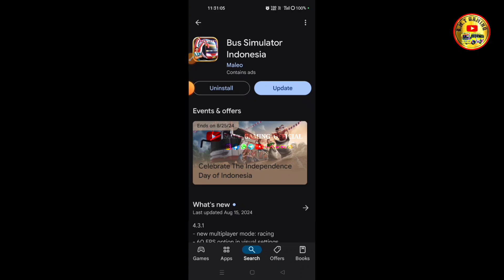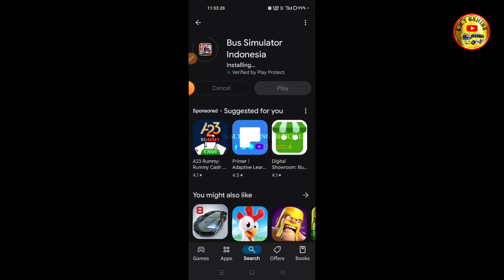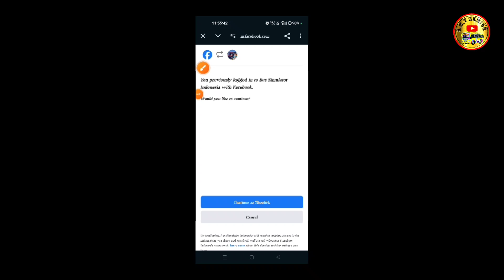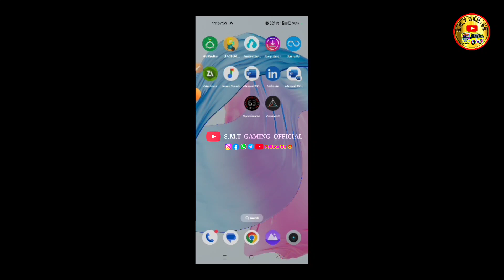🎀✨4.3.1 - Bussid💥Update || What's new ? || Full Review Tamil...🤧Worst Update🤮Gyus ||Waste of my time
Today😜Video Is💐Bussid - V4.3.1 Update🪲Bug Fixed😌Gyus✓Watch Full❤️‍🩹Video Tamil🙂

Mod's Info : ⚒️

🔰 Game Version : 4.3.1🤩(New)

🔰 Scroll Down👇Bussid Game Link Below Haved !!

📀 Game Credit : Maleo

📀 Platform : Android

🙏 Thanks To Mod Creator's 🤩

🙋🏻‍♀️😜Join SSS TEAM Telegram Channel👍Any New Mod's Announcement🤩

🚍❤️SSS Team Mods Review This SSS Team Bus Mod Recommendations Report can be reported to us.

🤩🥰Bus Mod Builders🔥You Mod Make For Contact Below👇Link SSS TEAM

🍁 Recent Videos🎮Updates Link's🖇️Watch Now👀

😈🔥Hashtags...